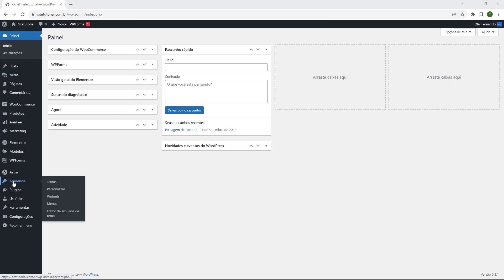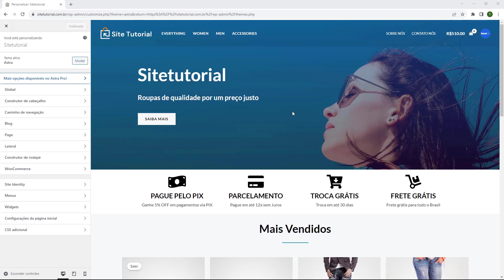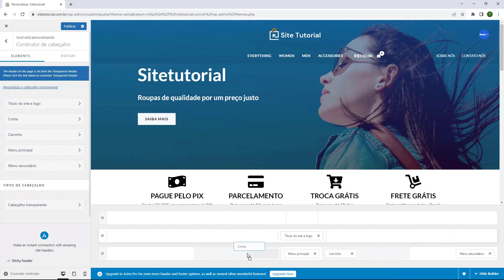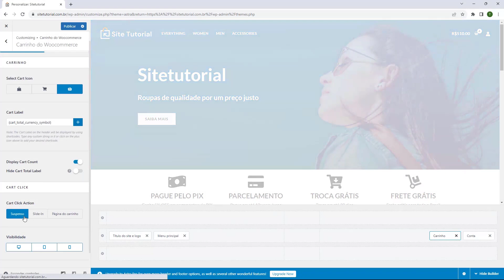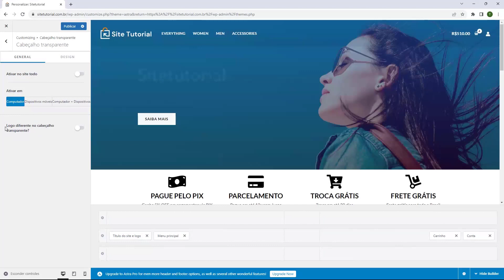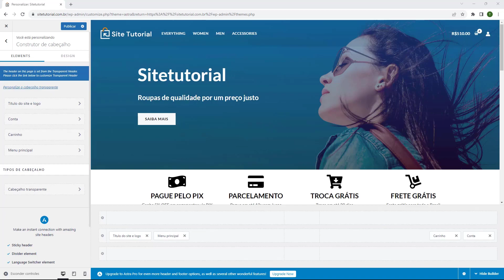Aula 16 – Personalizar Cabeçalho da Loja – Dropshipping Nacional 2024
Curso Dropshipping Nacional 2024 - Aula 16